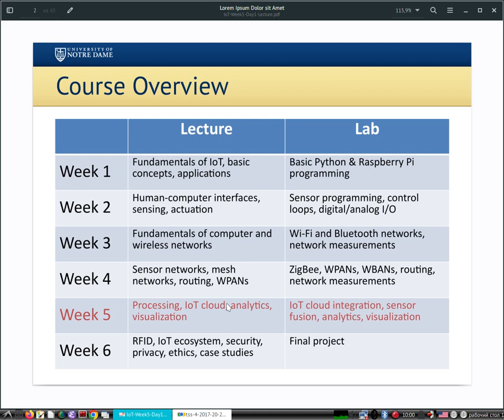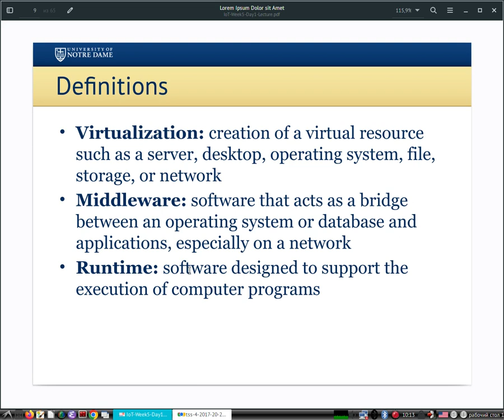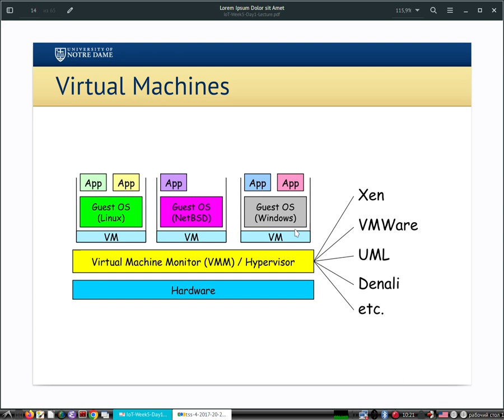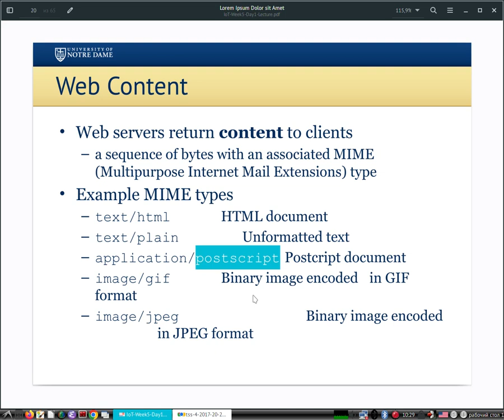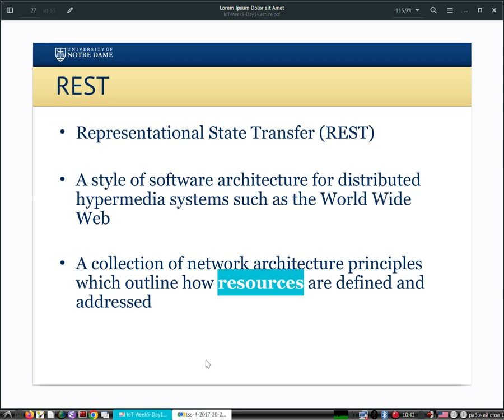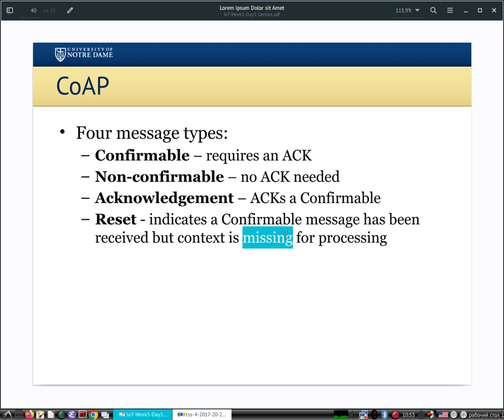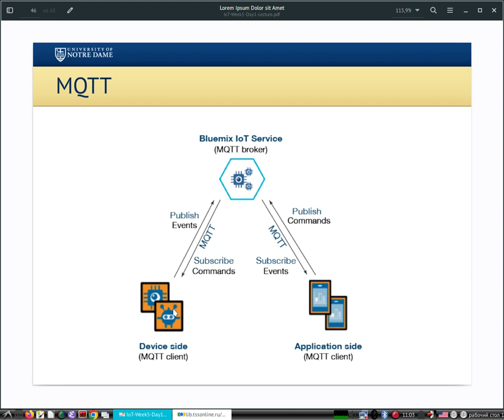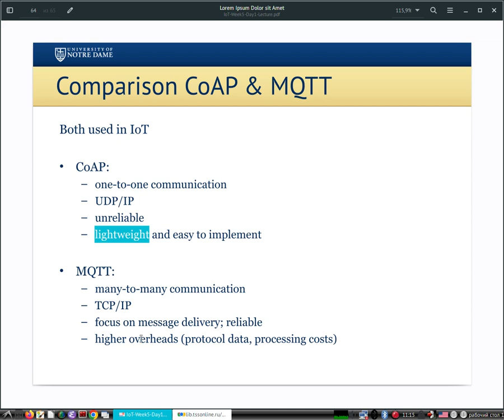Лекция 7 Интернет вещей | Облачные сервисы | протоколы взаимодействия подсистем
Лекция рассматривает вопросы архитектур облачных сервисов
1. IaaS, PaaS, SaaS, их свойства и общие варианты реализации
2. Архитектуры взаимодействия клиентов (приложений пользователя и устройств IoT)
3. Протоколы взаимодействия
3.1. HTTP
3.2. REST на основе HTTP
3.3. CoAP - Реализация идей REST для устройств IoT
3.4. MQTT - Архитектура и протокол для распределенной передачи сообщений в ненадежной среде.